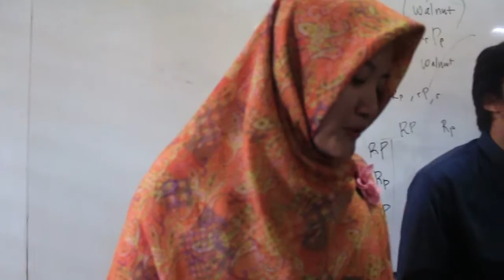Tasyakuran Mata Kuliah Pemuliaan Tanaman (Dokumentasi Kelas)